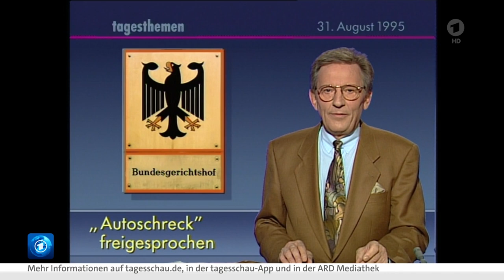tagesschau-Pannen im Lauf der Jahrzehnte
Claudia Drexel, NDR, tagesschau24 20:15 Uhr